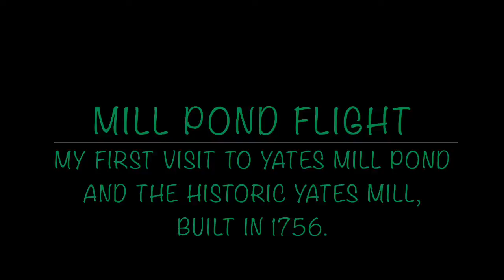Yates Mill Pond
A fly over Yates Mill Pond and to the historic (1766) grist mill.  The quadcopter is a DJI Phantom 3 Pro drone.  I used Logic X Pro and a Novation Impulse 49 keyboard to make the music.